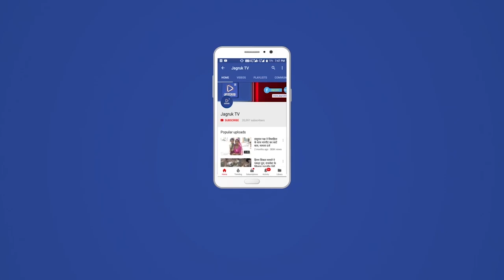जसवंतपुरा : कलापुरा गांव के श्री खेतलाजी मंदिर में तीन दिवसीय धार्मिक महोत्सव का शुभारंभ कल से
जसवंतपुरा  के समीप कलापुरा गांव में स्थित श्री खेतलाजी (सिंदरथ खेतलाजी) मंदिर में दांतराई गांव के जागेश्वर महादेव मंदिर के ब्रह्मलीन महंत वीरमगिरी महाराज के भंडारा महोत्सव एवं श्री खेतलाजी मंदिर का चतुर्थ वार्षिकोत्सव का शुभारंभ कल बुधवार से होगा। खेतलाजी के भक्त  मफतलाल माली भोपाजी ने बताया की श्री आबुराज संत सेवा मंडल के सानिध्य में आयोजित तीन दिवसीय महोत्सव के प्रथम दिन सवेरे शोभायात्रा एवं शाम को हवन का आयोजन किया जाएगा। वही दूसरे दिन गुरुवार को सुबह श्री खेतलाजी (सिंदरत खेतलाजी) मंदिर के शिखर पर धर्म ध्वजा चढ़ाई जाएगी। इसके साथ ही सन्तों का स्वागत किया जाएगा। शाम को विशाल भजन संध्या का आयोजन किया जाएगा। जिसमें सुप्रसिद्ध गायक कलाकार गजेंद्र राव एंड पार्टी जोधपुर द्वारा भजनों की प्रस्तुति दी जाएगी। महोत्सव के अंतिम दिन शुक्रवार को दोपहर में महाप्रसादी एवं विदाई समारोह का आयोजन किया जाएगा। तीन दिवसीय महोत्सव को लेकर श्री खेतलाजी मंदिर को विशेष रूप दिया गया। मंदिर प्रांगण को फूल-मालाओं एवं रंग-बिरंगी रोशनियों से भव्य सजाया गया है। वही श्रद्धालुओं के लिए विशाल पांडाल तैयार किए गए है। साथ ही जगह-जगह पर प्रवेशद्वार एवं मंदिर से गौशाला करीब दो किलो मीटर तक लाइटिंग की लगाई गई है।तीन दिवसीय महोत्सव को लेकर तैयारियों को अंतिम रूप दिया गया।